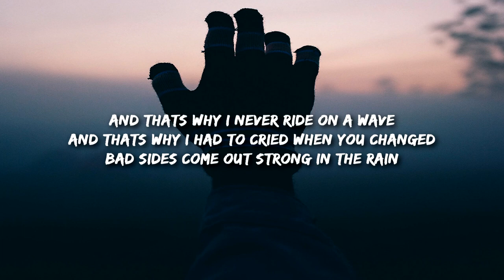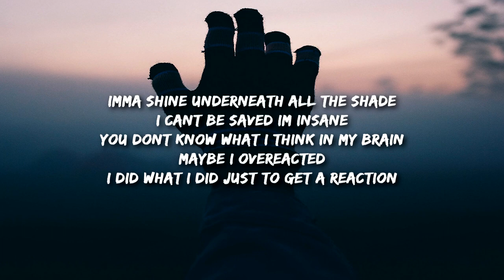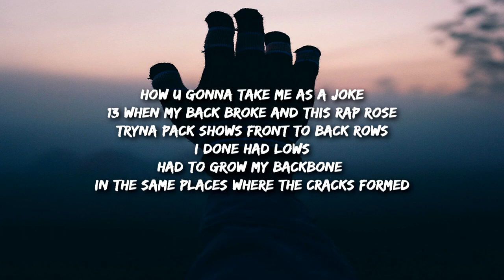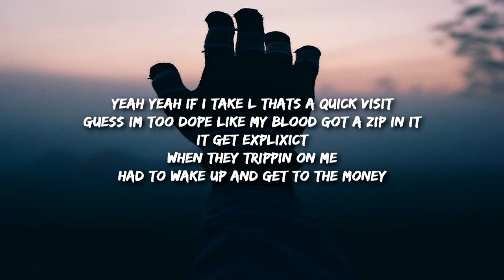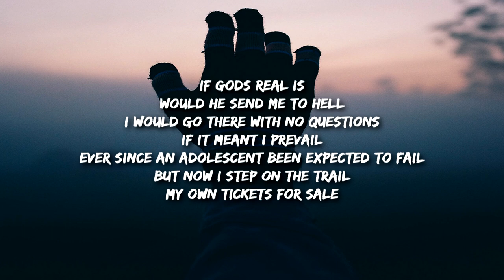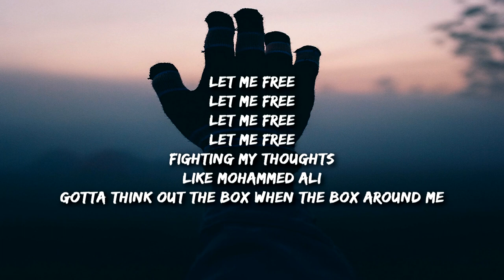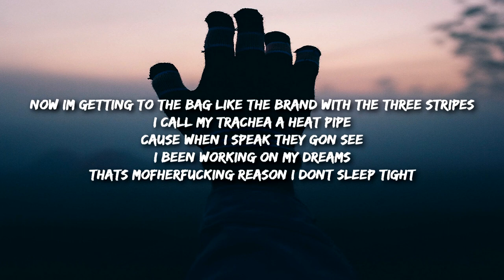Jonathan Shapiro - Joystick (Lyrics)